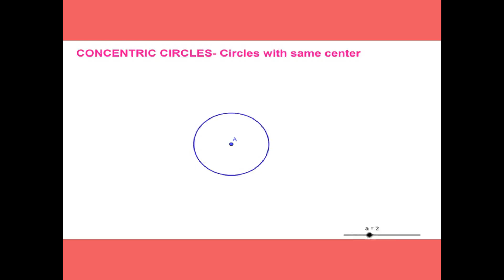Concentric circles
Visual presentation of concentric circles